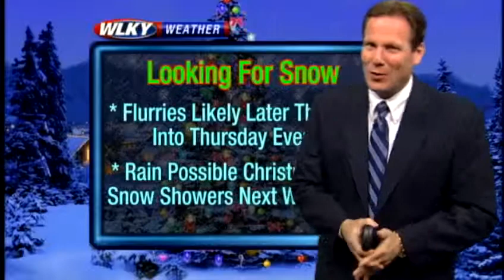Weather Webcast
Your Tuesday evening local weather update from WLKY.com.